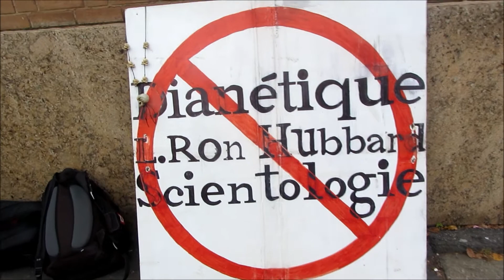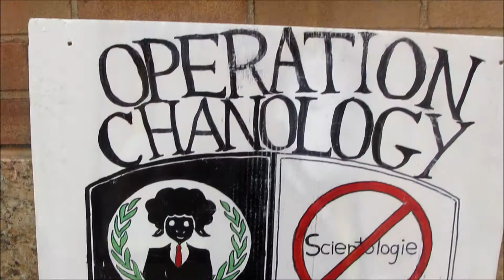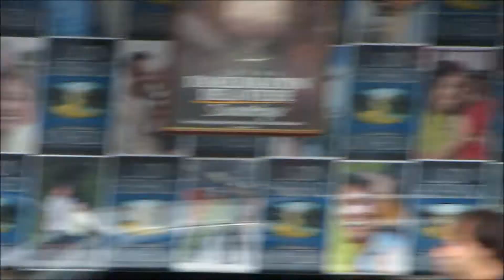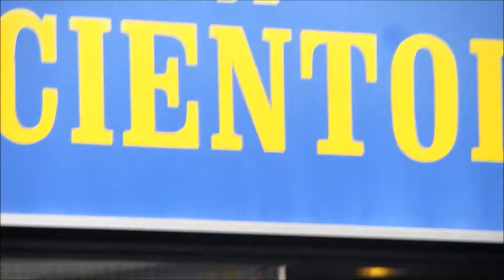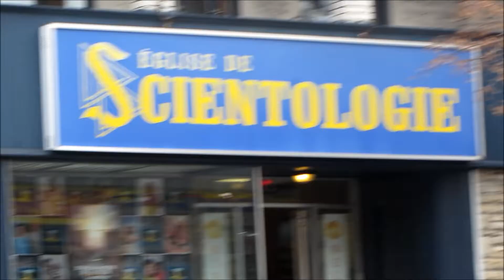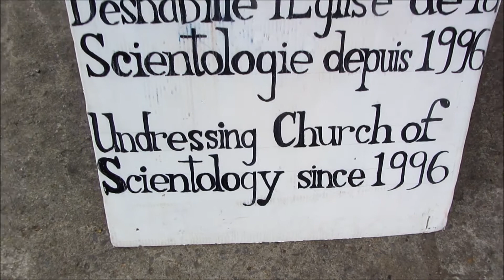Montreal WILD Halloween 2012 - Protesting Scientology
October 27, 2012 - - Great turn out for Scientology protest in Montreal. ORG staff were on top of the roof watching us and Police were called for frivilous CULT call. Most fun I've had since Dublin, Belfast, Arrowhead, and closing of Narconon Trois-Rivieres protests.